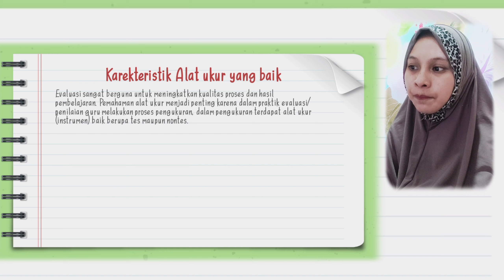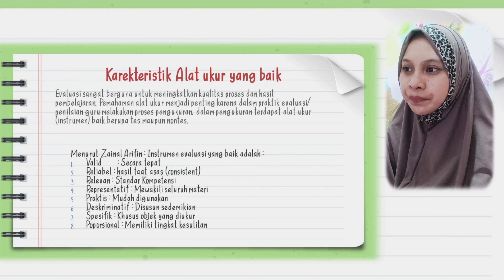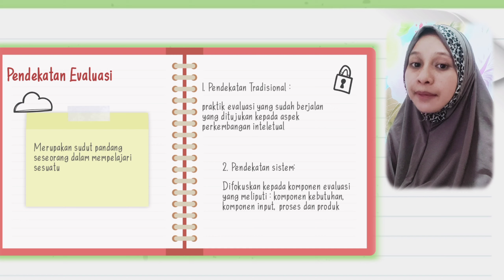KARAKTERISTIK, MODEL DAN PENDEKATAN EVALUASI PEMBELAJARAN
Video pembelajaran ini untuk memenuhi tugas Ujian Tengah Semester (UTS) Mata kuliah Evaluasi Pendidikan.
Dosen Ibu Nur Fitriani Zainal, M.Pd

Nama    : Putri Regita Butuo
Fakultas : Tarbiyah dan Ilmu Keguruan
Prodi     : Pendidikan Agama Islam
Semester : 6 (enam)

Semoga bermanfaat